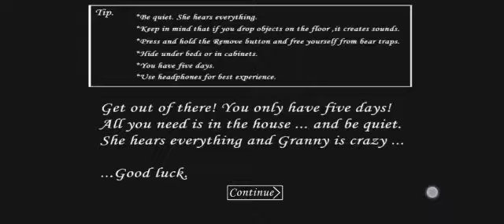Granny Gameplay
More filler content, just so I can get my creative juices flowing again. So, here's some Granny gameplay with the taps of my fingers.